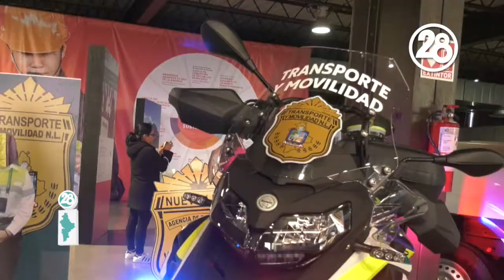Nuevas unidades motorizadas vigilarán transporte en Nuevo León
Buscando reforzar los operativos de vigilancia al transporte público, la Agencia de Transporte y Vialidad de Nuevo León está sumando más unidades a su flotilla, que van desde motocicletas hasta vehículos híbridos.